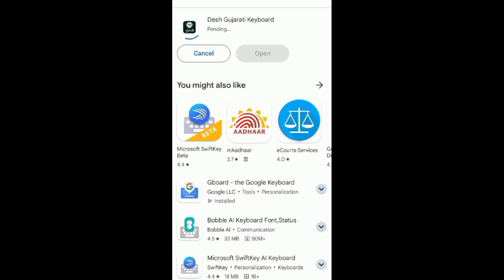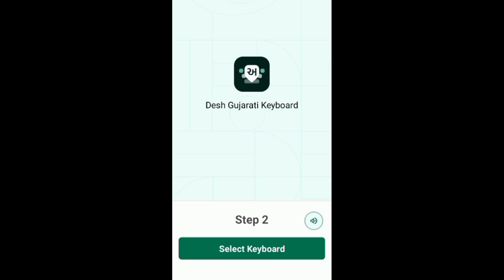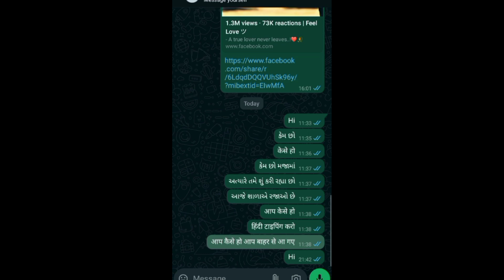How to Type Gujarati on WhatsApp? | WhatsApp માં ગુજરાતી ટાઇપ કેવી રીતે કરવું?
વસંતનો વૈભવ ગુજરાતી નિબંધ | vasantrutu vishe nibandh | vasant no vaibhav gujarati nibandh

How to type Gujarati in WhatsApp | ગુજરાતીમાં શીખો | WhatsApp Gujarati typing in Android Mobile

તમે શું ગુજરાતી વોટ્સએપ મેસેજ ટાઇપ કરવા માંગો છો? આ વિડિયો તમારી માટે છે! આ વિડિયોમાં, અમે તમને વોટ્સએપમાં સરળતાથી ગુજરાતી ટાઇપ કરવાના સરળ અને ઝડપી રીતો બતાવીશું.

How to Type Gujarati in WhatsApp
WhatsApp me Gujarati Typing Kaise Kare
How to Type Gujarati in Mobile Phone
How to Type Gujarati in Android Phone
How to Type Gujarati in Android 10
How to Type Gujarati in SMS
How to Type Gujarati in iPhone
WhatsApp Gujarati Typing
Gujarati Language Typing in WhatsApp
Gujarati Typing Tutorial
Easy Gujarati Typing Application